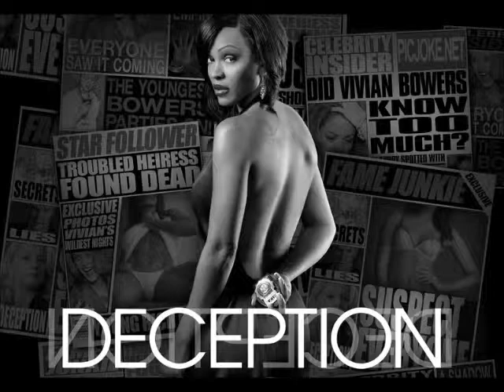27092014ARTEFRANK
THEIR STORY, THEM SEEING
PUDDLLE OF INFINITY

FRANCO I R P F ARTE FRANK